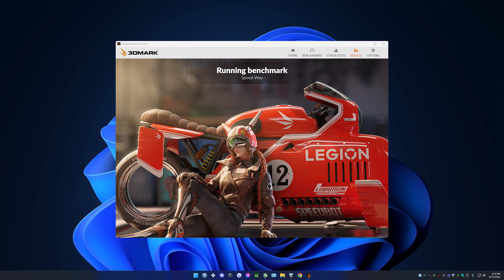Speed Way Benchmark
RTX 3070 +120 Core +1000 Memory